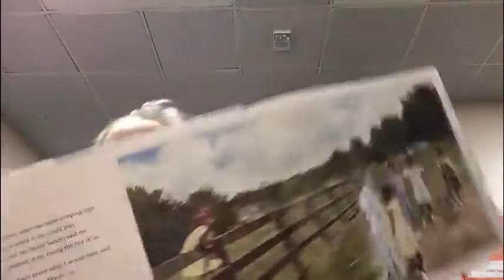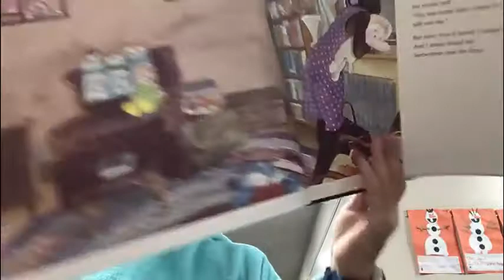Teegan- The Other Side